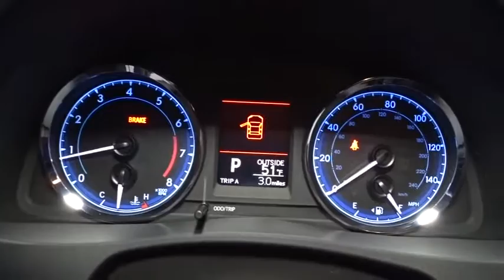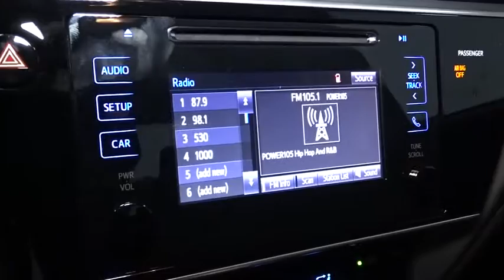2017 Toyota Corolla Hillside, Newark, Union, Elizabeth, Springfield, NJ 900440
Radio: Entune Audio w/6.1 Screen -inc: Entune Multimedia Bundle (6.1 touch-screen display, AM/FM CD player, MP3/WMA playback capability, 6 speakers, auxiliary audio jack, USB 2.0 port w/iPod connectivity and control, advanced voice recognition, hands-free phone capability, phone book access and music streaming via Bluetooth wireless technology) and Siri Eyes Free,Radio w/Seek-Scan, MP3 Player, Clock, Speed Compensated Volume Control, Steering Wheel Controls and Radio Data System,6 Speakers,Automatic Equalizer,Wireless Streaming,Window Grid Antenna,Fully Automatic Projector Beam Led Low/High Beam Auto High-Beam Headlamps w/Delay-Off,Variable Intermittent Wipers,Body-Colored Front Bumper,Trunk Rear Cargo Access,Black Grille,Clearcoat Paint,Black Side Windows Trim,Body-Colored Door Handles,Wheels: 16 x 6.5 Wide Vent Steel,Compact Spare Tire Mounted Inside Under Cargo,Body-Colored Power Heated Side Mirrors w/Manual Folding,Fixed Rear Window w/Defroster,Light Tinted Glass,Steel Spare Wheel,Body-Colored Rear Bumper,LED Daytime Running Lights (DRL) -inc: Integrated into bumper,Tires: P205/55R16 All-Season,Fully Galvanized Steel Panels,Outside Temp Gauge,Front Center Armrest w/Storage and Rear Center Armrest,Power Rear Windows,Analog Display,HVAC -inc: Underseat Ducts,Front Cupholder,Distance Pacing,Day-Night Rearview Mirror,Front Bucket Seats -inc: 6-way adjustable driver's seat and 4-way adjustable front passenger seat,Driver And Passenger Visor Vanity Mirrors,Manual Adjustable Front Head Restraints and Manual Adjustable Rear Head Restraints,60-40 Folding Bench Front Facing Fold Forward Seatback Rear Seat,Rear Cupholder,Interior Trim -inc: Piano Black Instrument Panel Insert, Metal-Look Console Insert and Chrome Interior Accents,Delayed Accessory Power,Gauges -inc: Speedometer, Odometer, Engine Coolant Temp, Tachometer, Trip Odometer and Trip Computer,Engine Immobilizer,Automatic Air Conditioning,4-Way Passenger Seat,Cruise Control w/Steering Wheel Controls,Trip Computer,Power Door Locks w/Autolock Feature,Driver Foot Rest,Remote Releases -Inc: Mechanical Cargo Access and Mechanical Fuel,Cloth Door Trim Insert,Locking Glove Box,Cargo Space Lights,Carpet Floor Trim and Carpet Trunk Lid/Rear Cargo Door Trim,1 12V DC Power Outlet,Fabric Seat Trim,Full Carpet Floor Covering,Full Cloth Headliner,Instrument Panel Covered Bin, Driver / Passenger And Rear Door Bins,6-Way Driver Seat,Seats w/Cloth Back Material,Urethane Gear Shift Knob,1 Seatback Storage Pocket,Remote Keyless Entry w/Integrated Key Transmitter, Illuminated Entry and Panic Button,Full Floor Console w/Covered Storage and 1 12V DC Power Outlet,FOB Controls -inc: Trunk/Hatch/Tailgate,Air Filtration,Manual Tilt/Telescoping Steering Column,Front Map Lights,Fade-To-Off Interior Lighting,Power 1st Row Windows w/Driver 1-Touch Up/Down,4.76 Axle Ratio,3820# Gvwr,Transmission: Continuously Variable (CVTi-S),Engine: 1.8L I-4 DOHC Dual VVT-i,Single Stainless Steel Exhaust,Gas-Pressurized Shock Absorbers,390CCA Maintenance-Free Battery w/Run Down Protection,Front-Wheel Drive,Torsion Beam Rear Suspension w/Coil Springs,13.2 Gal. Fuel Tank,80 Amp Alternator,Electric Power-Assist Speed-Sensing Steering,Strut Front Suspension w/Coil Springs,Front And Rear Anti-Roll Bars,Front Disc/Rear Drum Brakes w/4-Wheel ABS, Front Vented Discs, Brake Assist and Hill Hold Control,Lane Departure Alert (lda) w/Steering Assist Lane Keeping Assist,Electronic Stability Control (ESC),Dual Stage Driver And Passenger Seat-Mounted Side Airbags,ABS And Driveline Traction Control,Outboard Front Lap And Shoulder Safety Belts -inc: Rear Center 3 Point, Height Adjusters and Pretensioners,Low Tire Pressure Warning,Airbag Occupancy Sensor,Driver Knee Airbag and Passenger Cushion Front Airbag,Curtain 1st And 2nd Row Airbags,Pre-Collision System (pcs) Forward Collision,Back-Up Camera,Lane Departure Alert (lda) w/Steering Assist Lane Departure Warning,Rear Child Safety Locks,Dual Stage Driver And Passenger Front Airbags,Side Impact Beams